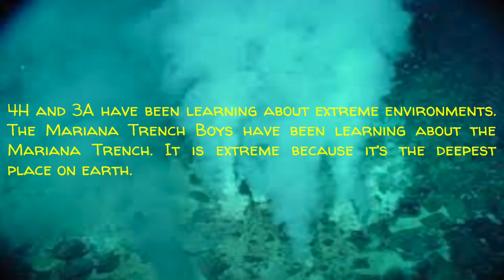Mariana Trench Minecraft Base by the Mariana Trench Boys.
Some kids from the 4H Creepers and 3A have been working together, learning about some of the earth's extreme environments, building Minecraft bases and making videos.
This is the sixth of our videos to be published.
We hope you enjoy it and learn something new!